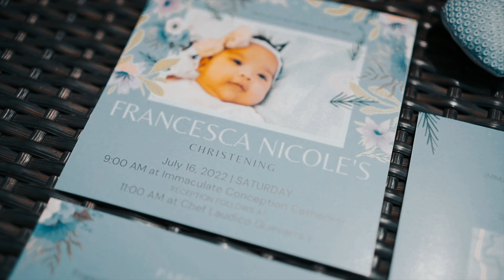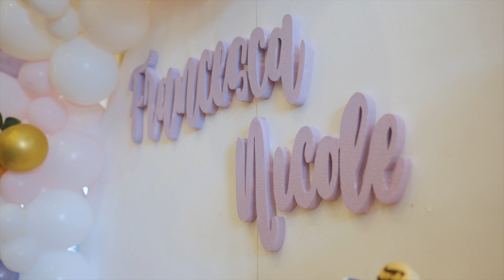Francesca Nicole | Baptism